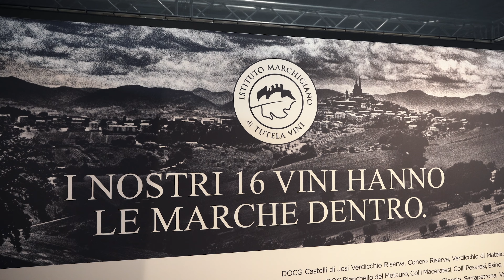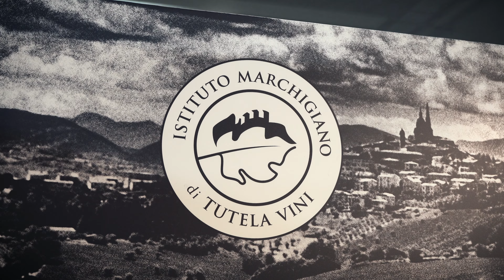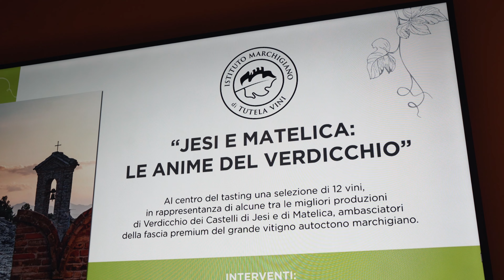Vinitaly 2024 | Intervista al Presidente Michele Bernetti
L'Istituto Marchigiano Tutela Vini nasce nel 1999 grazie alla visione di 19 produttori che hanno deciso di unire le forze per creare un'entità comune, rappresentando inizialmente 7 denominazioni.

Oggi, siamo orgogliosi di riunire ben 16 denominazioni, di cui 4 DOCG, e di rappresentare 519 aziende associate.

Durante Vinitaly 2024, il nostro Presidente Michele Bernetti ha condiviso le sue osservazioni sul passato e il futuro delle nostre denominazioni e dei nostri territori.